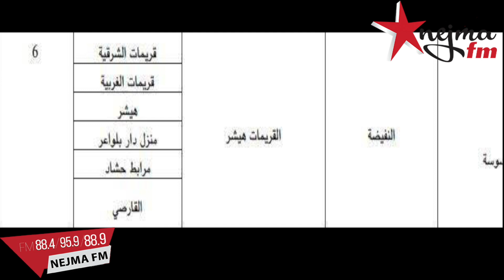بلدية قريميط هيشر.. المواطنون لنجمة اف ام : "بو رئيس البلدية يبيع في الفلفل على كرهبة البلدية .."